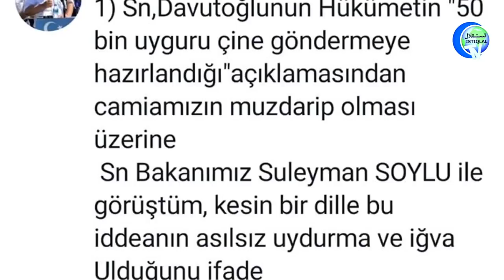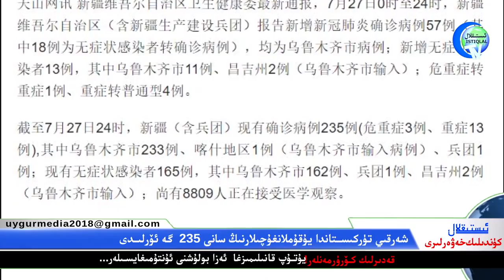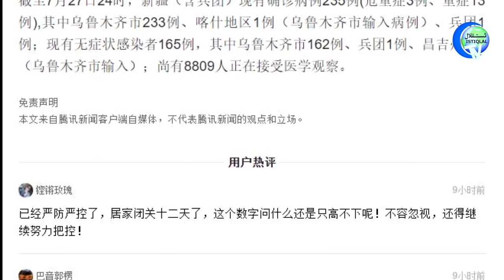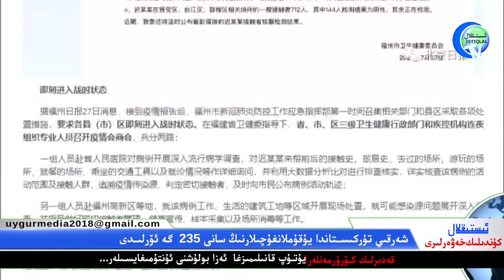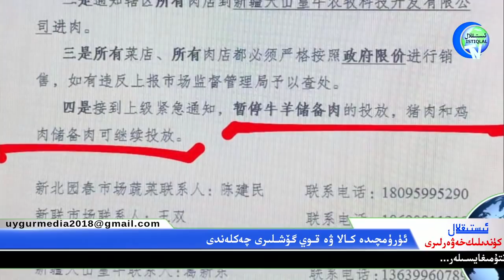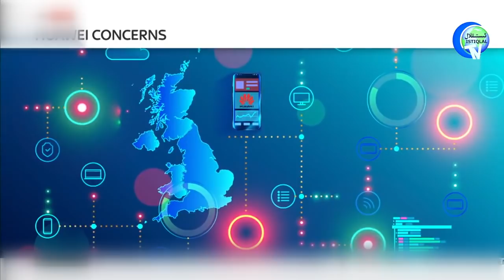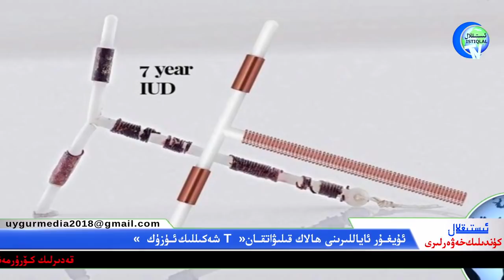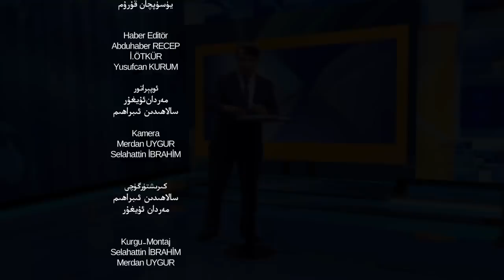ئىستىقلال كۈندىلىك خەۋەرلىرى 2020-07-28، سۇلايمان سويلۇ ئۇيغۇرلار مەسىلىسىگە ئىپادە بىلدۈردى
İstiqlaltv kundilik xewerliri 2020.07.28 / Sulayman Soylu Uyghurlar mesilisige ipade bildürdi